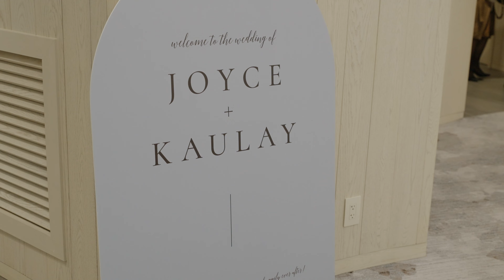Joyce & Kaulay Tie The Knot at The Pearle Hotel: A Celebration of Love | MH Wedding FIlms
Joyce and Kaulay’s wedding at The Pearle Hotel was a beautiful and intimate celebration of their love and commitment to each other. The ceremony took place in the hotel’s stunning ceremony location, surrounded by breathtaking views of the water and downtown Burlington. The couple exchanged vows in front of family & friends.

Kaulay was a stunning bride, dressed in a breathtaking white wedding dress by Maggie Sottero, the epitome of classic elegance. The dress was stunning with delicate lace detailing and a train that flowed behind her as she walked down the aisle.

Joyce, looked incredible in a tailored suit, complete with a boutonnière of flowers to match Kaulay’s bouquet. Joyce stood at the altar with a beaming smile, with eyes fixed on the beautiful bride as she made her way down the aisle.

The couple’s beloved dog was also a special part of their day and walked the aisle. Everyone smiled as their dog walked down and stole a second of the spotlight.

The reception was decorated with stunning floral arrangements. The room was lit with soft candlelight creating a warm and romantic ambiance. Guests dined on a delicious meal, toasting the happy couple and sharing memories of their journey.

One of the highlights of the evening was Kaulay’s surprise dance for Joyce. She and the bridal party had choreographed a special surprise dance for Joyce!

Their wedding at The Pearle Hotel was a truly magical day, filled with love, laughter, and joy. It was a celebration of their love and commitment to each other and a day they will always cherish and remember fondly.

-MH Wedding Films

+ Vendors:
Dress Designer : Maggie Sottero Purchased from Elisabeth & Beau
Suit Designer (please share if you know) + Purchased From (if applicable):
Florist: VinatgeBASH @Vintagebash
Photographer: Eric Cheng @ericcheng.photography
Venue: The Pearle Hotel
DJ: Nino Sazo @DJNINE_TO
Wedding Planner:
Events by Elena @eventsbyelena
Cake by The Dessert Room @thedessertroom
Hair & Makeup: Pearl Girl Makeup @pearlgirlmakeup
Other vendors
Pianist and Singer Pianist: Jessica La @jessicalamusic Singer: Joel Anderson @itsjoelanderson Calligraphy for name cards and gift tags @Anelocalligraphy Invitations: @Toronto_wedding_invitations

MB01CN4AL0XBAOY

Gear Used In This Video:
Cameras:
A Cam
Sony A7s iii

B Cam
Panasonic GH5s

Lenses I Use:
Sigma 24 mm - 70 mm f/2.8
Sigma 14mm -24 mm f/2.8
Lumix 12-35mm f/2.8
Olympus 45mm f/1.8

Audio gear I Use:
Zoom H5
Tascam DR-10L
DJI Wireless Lav

Drone:
DJI Mavic Pro 2
DJI Smart Controller
Polar Pro Vivid ND Filters

Lighting:
Neewer Dimmable LED Light
Ulanzi VL49 RGB

ND Filters:
Freewell (Mist Edition) 82mm Threaded Variable ND Filter 2 to 5 Stop